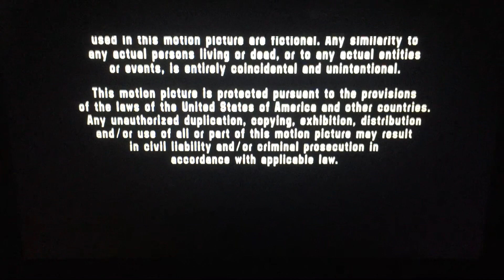Capcom/After Credits (1994)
From Universal Pictures Presents “Street Fighter” yep you love playing the game is based on the video game series from Capcom. How cool is that! (1994)